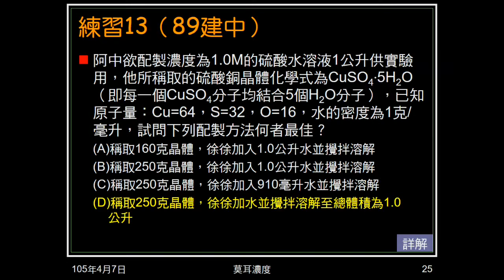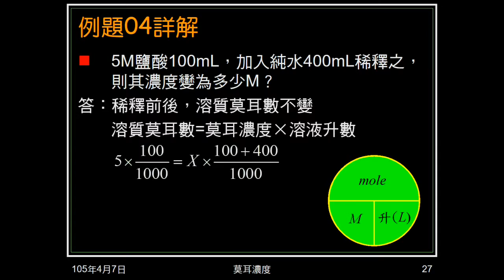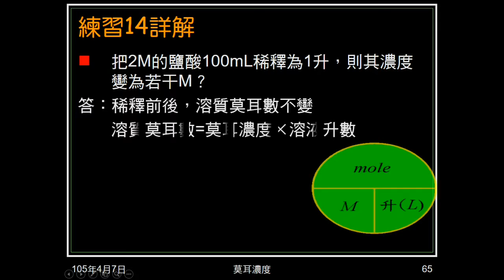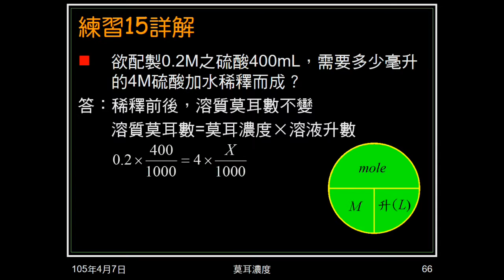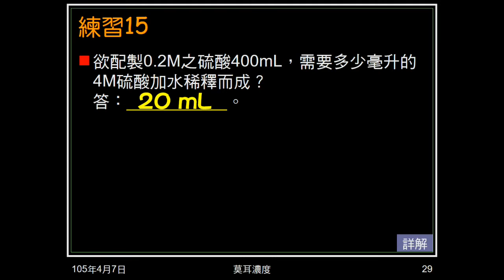104學年國二理化＿酸鹼鹽23：例題04；練習14、15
例題04、練習14為溶液已知濃度及體積，加水若干，問稀釋後濃度。練習15問要配成某濃度若干毫升，問需多少毫升原濃度溶液。